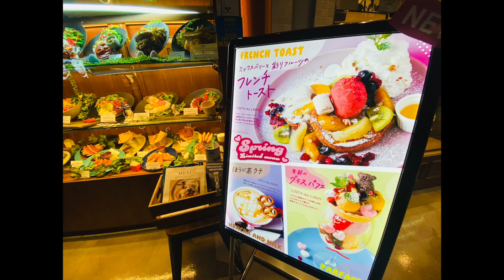H.Q CAFE SHINJUKU | FANCY FRENCH TOAST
H.Q CAFE SHINJUKU MY LORD MALL

In todays video guys we will try the fancy french toast at H.Q Cafe.
In overseas youth slang, HQ (Head Quarters) means a "hangout spot" or "usual place." The aim of the cafe is to have  "usual place" where people in the city can be themselves. They  offer a lineup of delicious cafe food, exquisite desserts and drinks, with a focus on mixed culture food. Furthermore. they also have a full alcohol menu, so you can feel free to come alone or with friends.